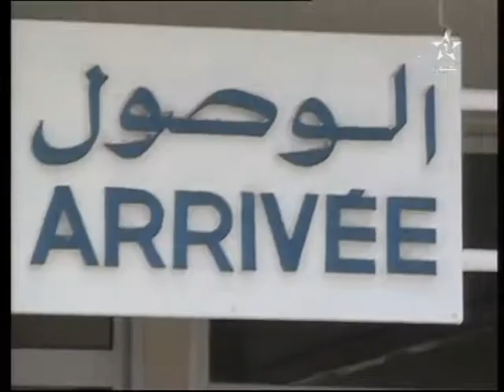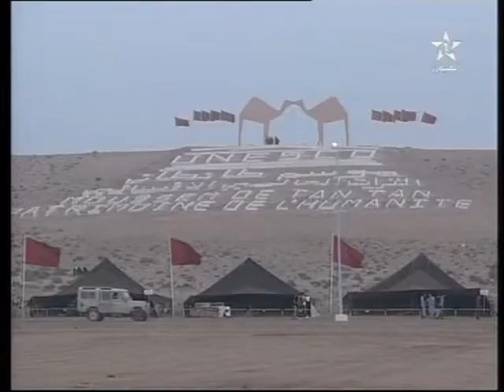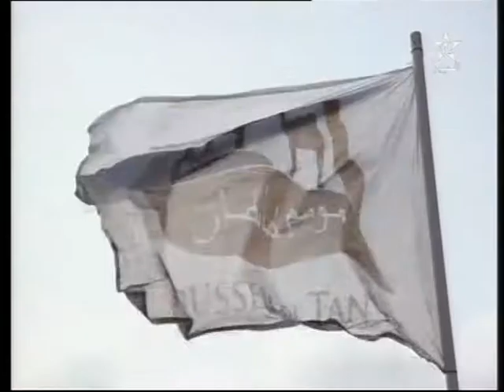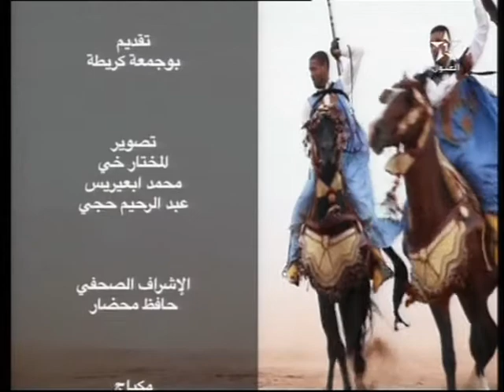يوميات مهرجان الطانطان